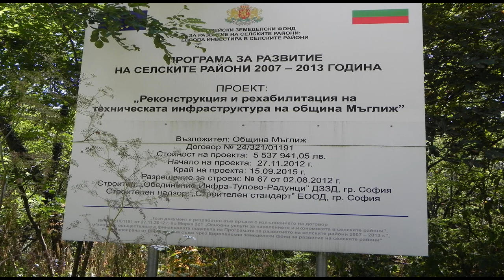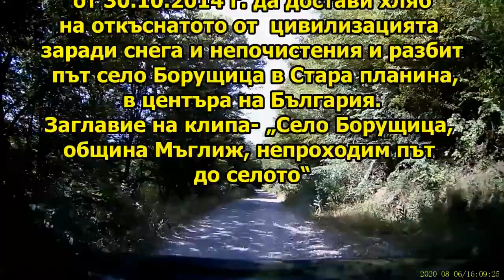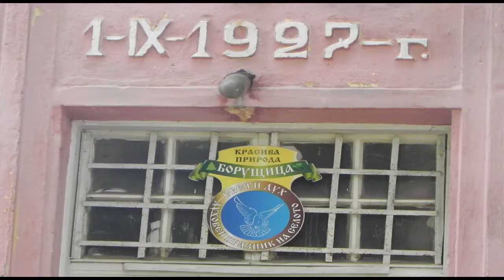Борущица село забравено от бога , а управляващи в друго измерение /2021/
Голяма и помпозна табела стърчи до пътя  вероятно поставена  в 2012г. заедно с обещанието към местното населението но  не изпълнено и няма рехабилитация на пътя ,няма и парите. И 5,5 милиона лева са потънали в някой управляващ джоб.Село забравено от бога ,управляващи и политици в друго измерение. С лек автомобил е почти невъзможно да се пътува или  трябва да  го прежалиш. Асфалт не е виждал откакто е пробит пътя през Балкана в далечната 1970г. на миналия век.
В този район имах работа  и  преди да тръгна реших да проверя как е пътя до там. И попаднах на това видео!
Опит на екип от Радио Стара Загора от 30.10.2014 г. да достави хляб на откъснатото от  цивилизацията заради снега непочистен и разбит път до село Борущица .Селото се намира в Стара планина ,условно  центъра на България. Хората се жалят но няма кой да и обърне внимание.